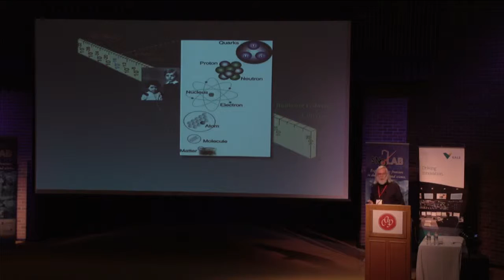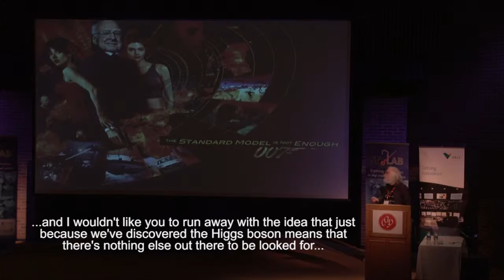Trailer - 2014 Herzberg Memorial Public Lecture: The Higgs Boson and Beyond by John Ellis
2014 Herzberg Memorial Public Lecture, Laurentian University, Monday, June 16, 2014, 7:30 P.M., Rooms FA-054+5+6, A-226

John Ellis, King’s College, London, UK
The Higgs Boson and Beyond

ABSTRACT: Where do we come from? What are we? Where are we going? The discovery of the Higgs Boson at the LHC provides new insights into these basic questions about the Universe, marking the start of a new era in fundamental physics, and opening new vistas in astrophysics and cosmology as well as particle physics.

BIOGRAPHY: John Ellis currently holds the Clerk Maxwell Professorship of Theoretical Physics at King's College in London. After his 1971 PhD from Cambridge University, he worked at SLAC, Caltech, and CERN (Geneva), where he was Theory Division Leader for six years. His research interests focus on the phenomenological aspects of elementary particle physics and its connections with astrophysics, cosmology and quantum gravity. Much of his work relates directly to interpreting results of searches for new particles. He was one of the first to study how the Higgs boson could be produced and discovered. He is currently very active in efforts to understand the Higgs particle discovered recently at CERN, as well as its implications for possible new physics such as dark matter and supersymmetry. He also studies possible future particle accelerators, such as the Compact Linear Collider (CLIC) and future circular colliders, is known for his relentless efforts to promote global collaboration in particle physics. John Ellis was awarded the Maxwell Medal (1982) and the Paul Dirac Prize (2005) by the Institute of Physics. He was elected Fellow of the Royal Society of London in 1985 and of the Institute of Physics in 1991, and is an Honorary Fellow of King's College Cambridge and of King's College London.

HISTORY OF THE HERZBERG MEMORIAL PUBLIC LECTURE: In 2000, the CAP Council made a decision in to change the Sunday lecture given at its Annual Congress from a keynote lecture to a public lecture. The lecture would be named the “Herzberg Memorial Public Lecture” in honour of Nobel Laureate Dr. Gerhard Herzberg, longstanding member of the CAP, in recognition of Dr. Herzberg’s known desire to increase the awareness and appreciation of science amongst the public, particularly youth. Support for the Herzberg lecturer is provided, in part, through a bequest from Dr. Herzberg.